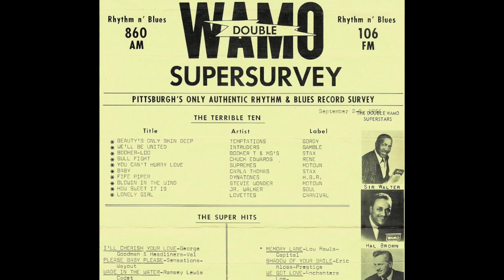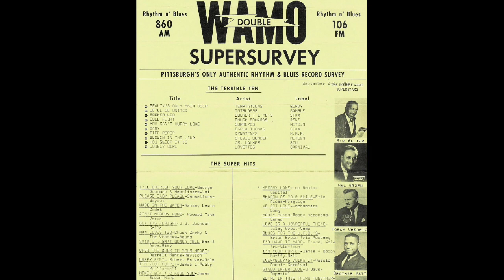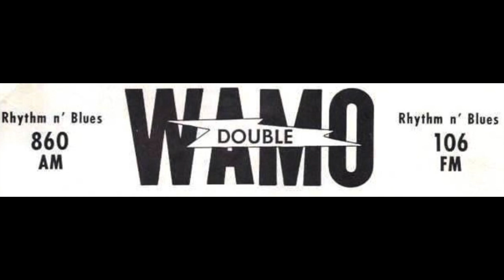WAMO 860 Pittsburgh - Hal Brown - 1969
Courtesy: Robert Nicholson

In 1956, AM 860 WAMO, launched an R&B format to serve Pittsburgh’s African American community. WAMO picked up an FM simulcast in 1960. The full time AM/FM simulcast lasted until the late 1960s, when the AM continued to crank out the R&B hits, while the FM did R&B, Talk, Oldies, and even Underground Rock. Over time, WAMO-FM became an Urban Contemporary station, while WAMO AM specialized in Black news, talk, classic soul music and gospel music. After a station sale in 2009, WAMO AM flipped to a religious format, and WAMO-FM’s calls moved up and down the dial, from 105,9, to 106.7, to 100.1 to 107.3.

This aircheck features WAMO DJ & Program Director, Harold “HB” Brown. Hal spent many years at WAMO, and eventually became after as Personnel Director at WTAE-TV in Pittsburgh.